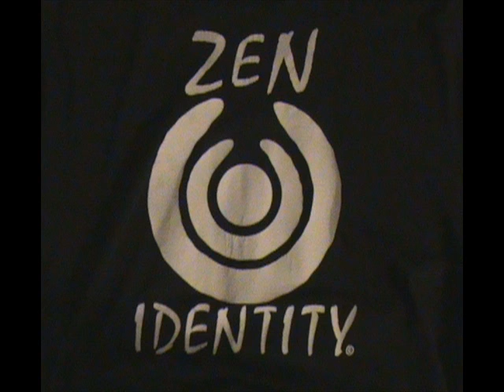Zen Identity 06 Blue Heavon